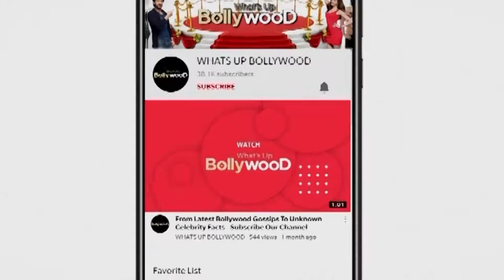SHOCKING Bigg Boss 14 😲😵😭14 lakhs dedicated from Price Money because of Rakhi Sawant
Rakhi Sawant will now be the second contestant to reach the finale week.  Let me tell you that after the 'Ticket to Finale' task was over, Bigg Boss gave another chance to the rest of the family members to reach the finale week directly.  In this task, a check of 14 lakh rupees was kept in the garden area.  The task was that whoever could find this check would get an entry in Finale Week, but the condition was that a total of Rs 14 lakhs would be deducted from the prize money.  Rakhi won in this task and got an entry in the finale.

 In this task of Bigg Boss 14, Rakhi Sawant, Ali Goni and Rahul Vaidya had to pic this check.  But Rakhi lifted this check without delay and she reached the finale week.  It is also being told that Rakhi Sawant got the least votes.  She had an idea that she could be out of the house...  so she took advantage of this task and got an entry in Finale Week.

 Now, the winning amount of Bigg Boss 14 has been reduced to Rs 36 lakh.  In lieu of 14 lakh rupees, Rakhi Sawant took her ticket to the finale, but because of it winning prize of 50 lakh was reduced to 36 lakh rupees.  Most of the members of the house expressed their displeasure with Rakhi.